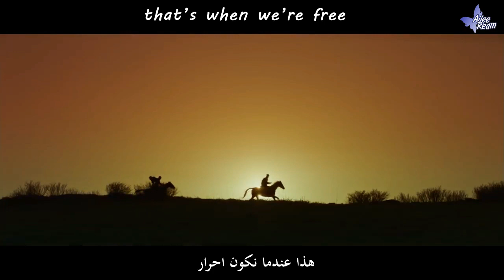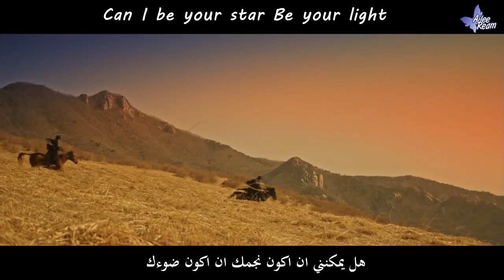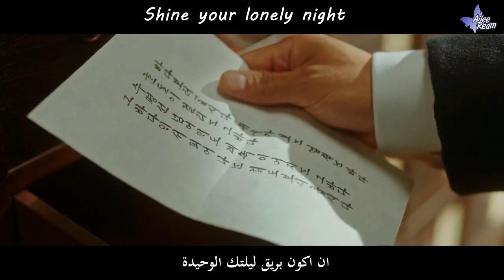O3ohn - Shine Your Star (Mr.Sunshine ost part 9 ) Arabic sub مع النطق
الاوست التاسع السيد المشرق مترجم للعربية مع النطق